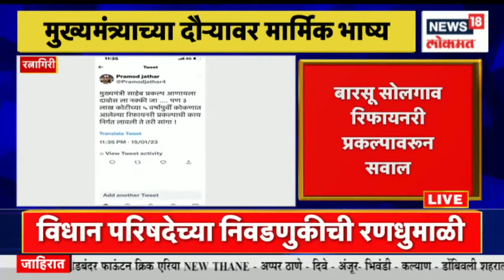Duparchya Batmya। पदवीधर निवडणुकीत हायव्होल्टेज ड्रामा । नागपुरात ठाकरेंचा काँग्रेसला मदतीचा हात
Congress got to witness high-level drama in Nashik Vidhan Parishad graduate constituency election. Satyajit Tambe's filing of independent candidature has created excitement. Now the Congress leaders have demanded to the High Command that disciplinary action should be taken against them.

नाशिक विधान परिषदेच्या पदवीधर मतदारसंघ निवडणुकीमध्ये काँग्रेसचा हायहोल्टेज ड्रामा पाहण्यास मिळाला. सत्यजीत तांबे यांनी अपक्ष उमेदवारी अर्ज भरल्यामुळे खळबळ उडाली आहे. आता त्यांच्यावर शिस्तभंगाची कारवाई करावी, अशी मागणी काँग्रेस नेत्यांनी हायकमांडकडे केली आहे.
n18oc_news